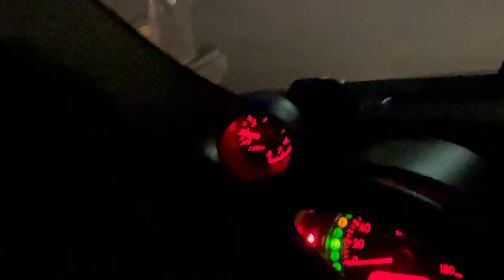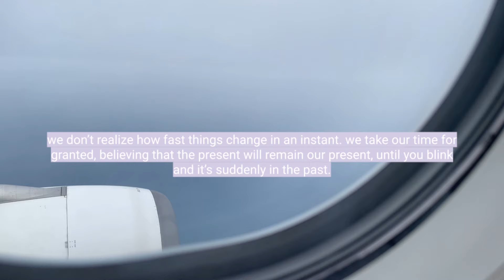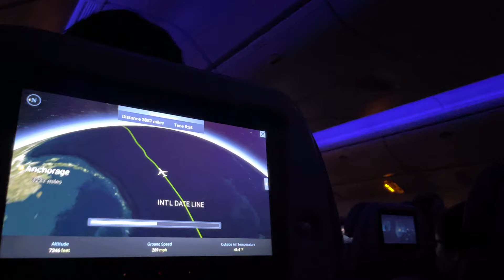how i spent 21 days by myself | EP 4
did not mean to ghost you guys, whoopsie. enjoy!

ꨄ sub count: 2.03k

✿ threads: mika.elisee
✿ art ig: sketchmika_
✿ twt: mika_elisee

tags;

mika elise ♡